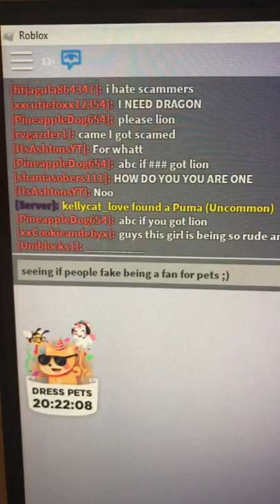ROBLOX FUNNY MOMENTS P.1029